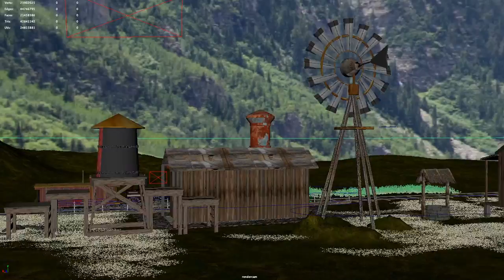vocol22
just a look